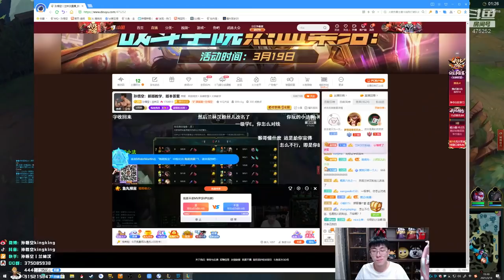【猴哥】蘭林漢悟空：煉金VS劍魔 國服 兄弟你上當了（20210321P10）